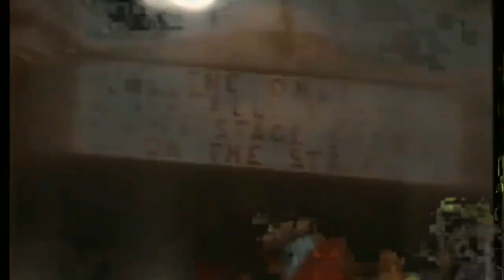Donna Summer Sunset People